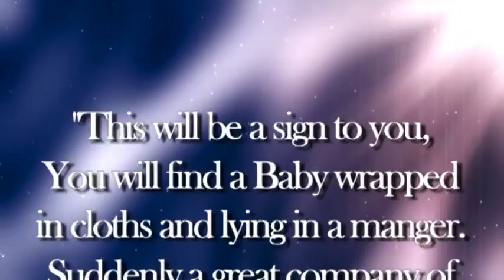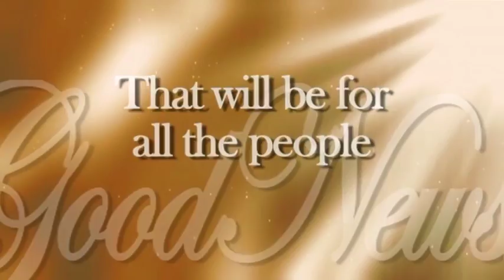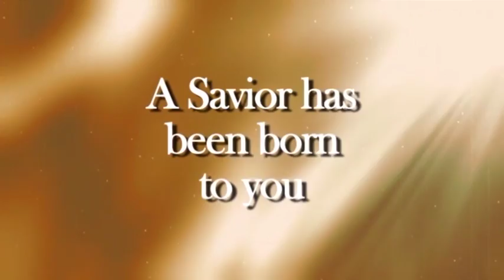GW U10 I Bring You Good News (Luke 2:10-14) NoVOX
These original Bible Memory Verse Songs help children write God’s Word on their hearts forever.

Free! The Worship, The Word & The Way has over 150 lessons explore the stories of God from Genesis to Revelation. See it at ResourceWell.org.